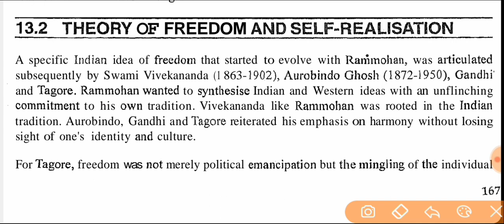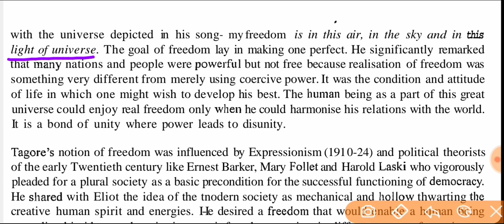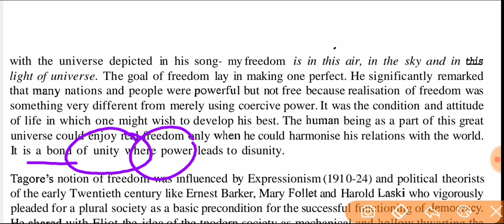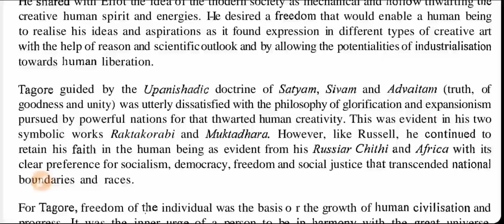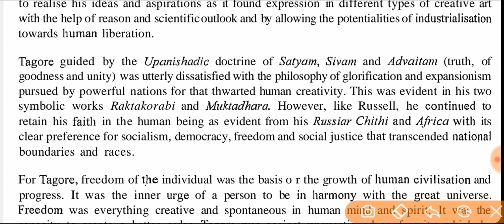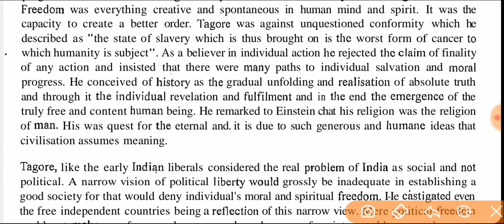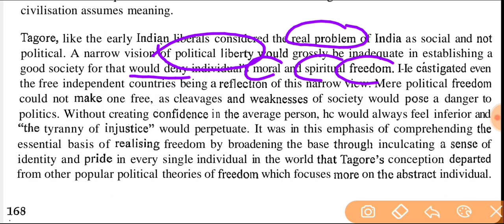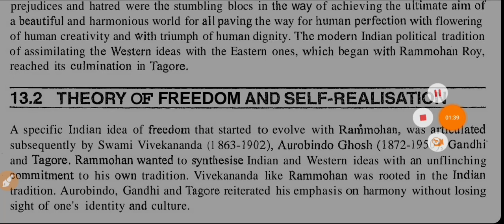Rabindranath Tagore-Theory of Freedom & Self Realisation (हिंदी में ) | Rabindranth Tagore Thoughts.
Rabindranath Tagore on Freedom and Self Realisation in Hindi. Rabindranath Tagore Political Thoughts.